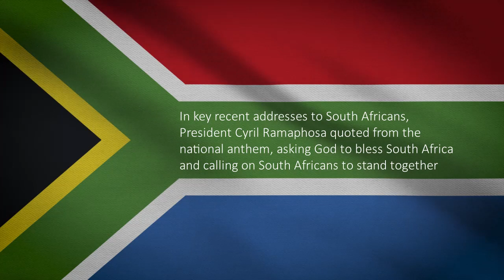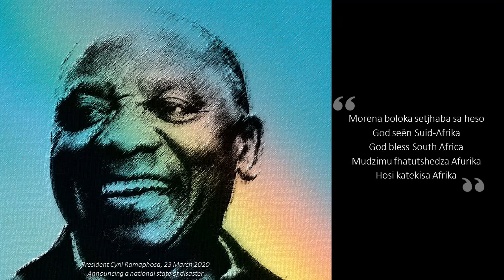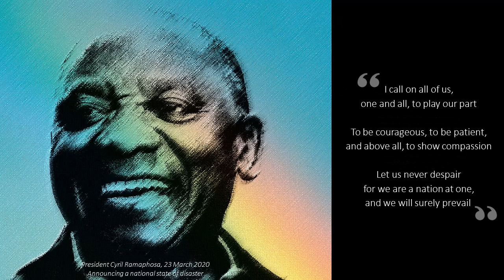Nkosi sikelel' iAfrika (National anthem of South Africa) (Palissander Chamber Choir)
In key recent addresses to South Africans, President Cyril Ramaphosa quoted from the national anthem, asking God to bless South Africa and calling on South Africans to stand together. This is the Palissander Chamber Choir's rendition of the anthem.

Conductor: Sarita Hauptfleisch
Music: EM Sontonga, arr. JSM Khumalo/ML de Villiers, arr. DIC de Villiers

Lord bless Africa,
may her glory be lifted high
Hear our petitions
Lord bless us, your children

Lord we ask You to protect our nation
intervene and end all conflicts
protect us, protect our nation
protect South Africa

Out of the blue of our heavens
from the depths of our seas
over everlasting mountains
where the echoing crags resound